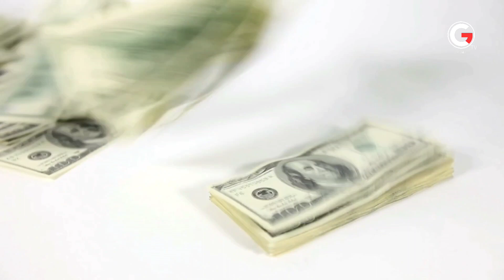देखिये पानी के बीच में पुल कैसे बनते हैं? | How bridges are built over water ? | by G TV Hindi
Language  : Hindi